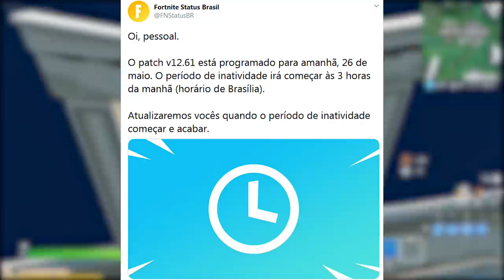FORTNITE - NOVO LOBBY INTERATIVO, UPDATE 12.61 e ASA-DELTA SEASON 3?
Fala gurizada, nesse vídeo comento sobre atualização 12.61 do Fortnite Battle Royale, lobby interativo Temporada 3, asa-delta customizável e muito mais. Espero que gostem :)